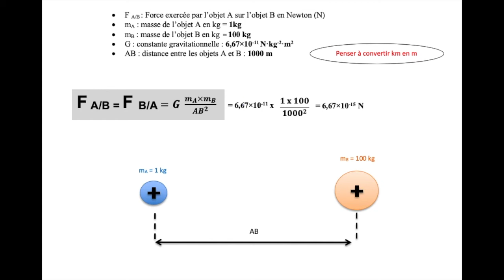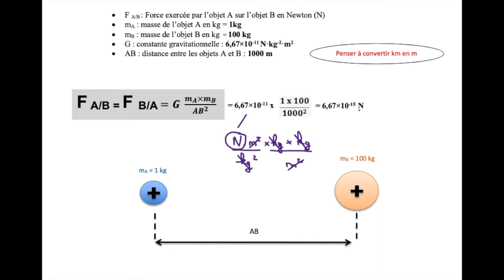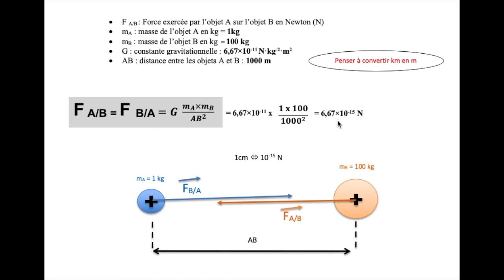3ème - Attraction gravitationnelle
Forces agissant à distance : forces électriques, magnétiques, gravitationnelle
Calcul de la force d'attraction gravitationnelle via l aloi de Newton.